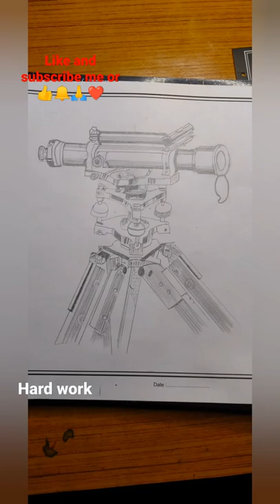dumpy level 😱 sketch